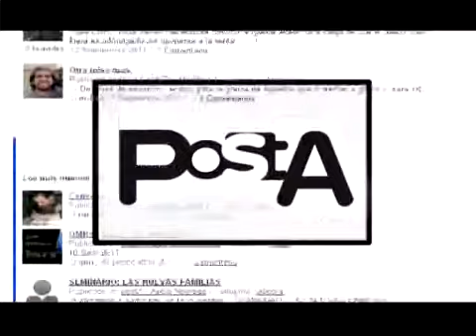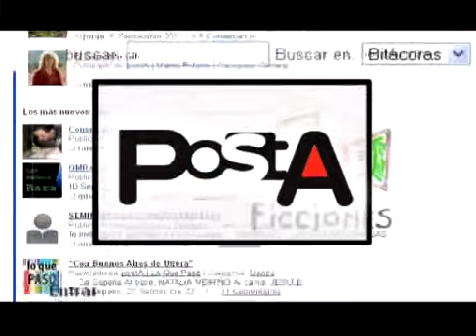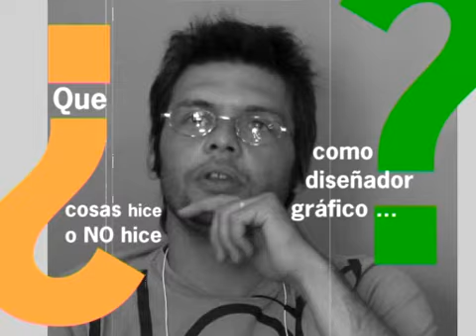PROGRAMA PostaTV 11.wmv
Charlamos con PETO a cerca del oficio del diseñador gráfico. Te mostramos algunas de las bandas que participaron del Rock Festival en el anfiteatro y algunas FOTOS de escenarios con la mirada de Negro Magenta y como siempre. Acá, en el lugar donde difundimos lo que pasa